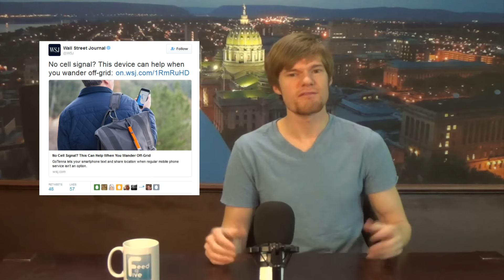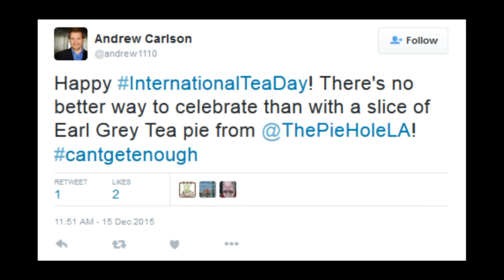Feed@5 Episode 386 Beyoncé and Super Mario Bros.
Today Jones talks about a new Chrome extension, Android Wear international tea day and more!

Let's Feed!